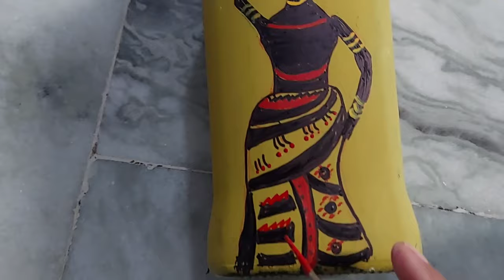botal par banayen African painting 🌹